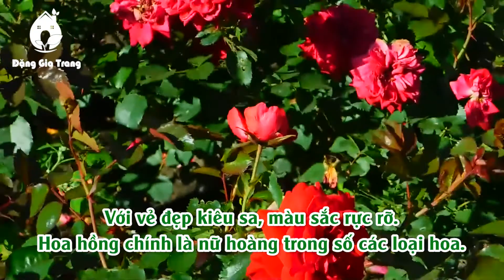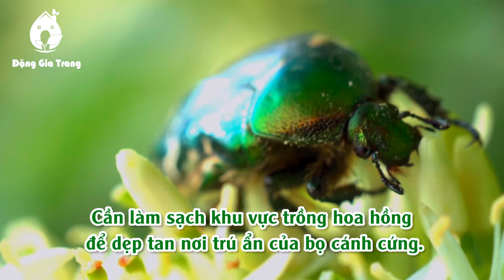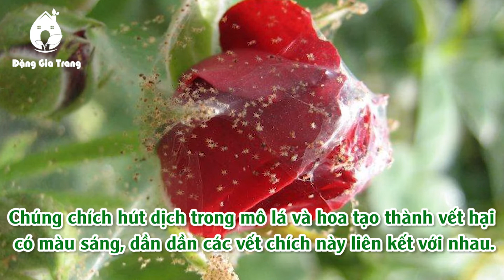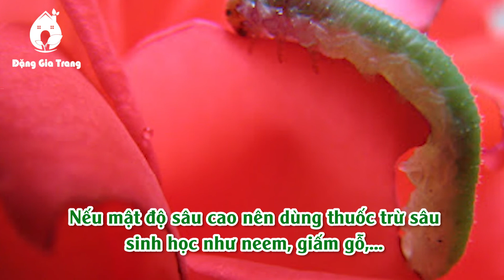7 loại sâu, côn trùng gây hại thường gặp trên hoa hồng | Roses Worm | SFARM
Với vẻ đẹp kiêu sa, màu sắc rực rỡ. Hoa hồng chính là nữ hoàng trong số các loại hoa. Tuy nhiên, cũng chính là đối tượng bị sâu hại, côn trùng tấn công nhất. Vậy đó là sâu, côn trùng gây hại nào? Cùng SFARM tìm hiểu trong video này nhé!